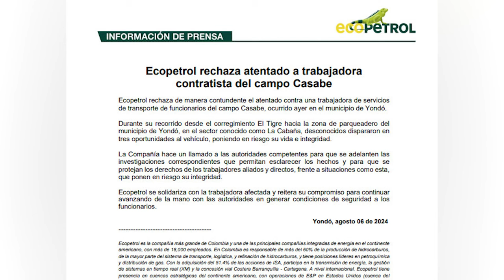Ecopetrol rechazó atentado a trabajadora de Campo Casabe